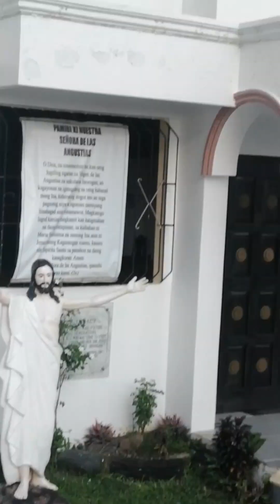NAKAKAPAGOD PERO WORTH IT 😍